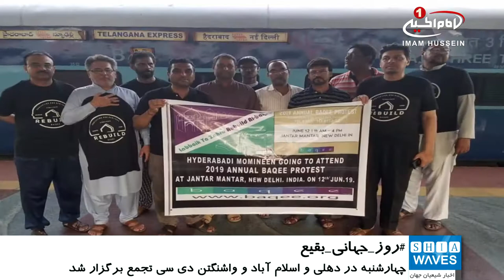تجمع روز جهانی بقیع در نقاط مختلف جهان و درخواست بازسازی مراقد اهل بیت علیهم السلام در جنت البقیع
نقاط مختلف جهان در سالروز تخریب قبرستان بقیع شاهد تجمع های اعتراضی بود.
بسیاری از شیعیان در شهرها و کشورهای مختلف جهان با راه اندازی تجمع های اعتراض آمیز، به این جنایت بشری اعتراض کردند.
شهر کانبرای استرالیا روز سه شنبه شاهد برپایی این تجمع بود که با حضور ده ها شیعه برگزار گردید.
همچنین شیعیان امروز چهارشنبه در شهرهای دهلی پایتخت هند، اسلام آباد پاکستان و واشنگتن دی سی در آمریکا، مقابل سفارت عربستان سعودی تجمع کرده و با سر دادن شعارهایی و در دست داشتن تصاویر بقیع، خواستار بازسازی هر چه سریعتر این مکان مقدس شدند.
قرار است روز شنبه در شهرهای اوتاوای کانادا و شهر ژنو در سوئیس و روز یکشنبه در لندن پایتخت انگلیس تجمع مشابهی در مقابل سفارت عربستان سعودی برگزار شود.
شایان ذکر است در کمتر کشوری به اندازه عربستان، آثار مربوط به قرون نخستین اسلام وجود داشته است؛ چرا که زادگاه اصلی اسلام آنجاست و آثار گرانبهایی از پیشوایان اسلام در جای جای این سرزمین دیده می‌شود.
ولی متأسفانه، وهابی ها، بیشتر این آثار ارزشمند را به بهانه های واهی، از میان برده‌اند و کمتر چیزی از این آثار پرارزش باقی مانده که یکی از مهمترین آنها قبرستان بقیع و قبور مطهر چهار امام شیعیان در این قبرستان است.